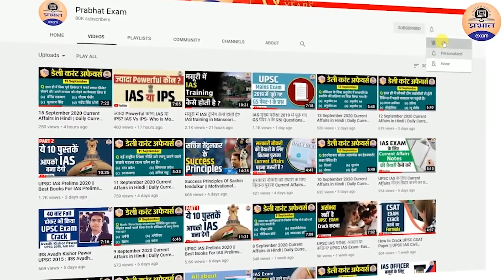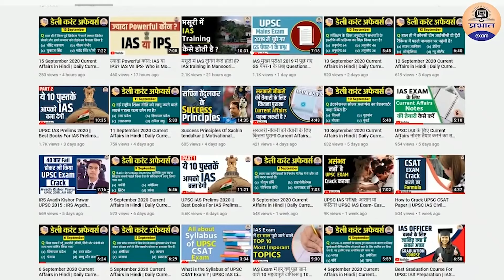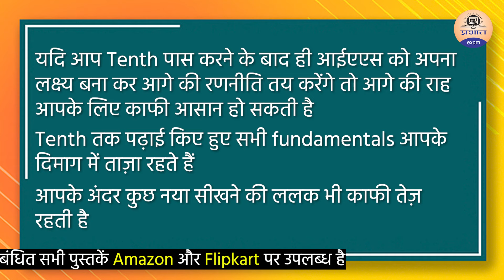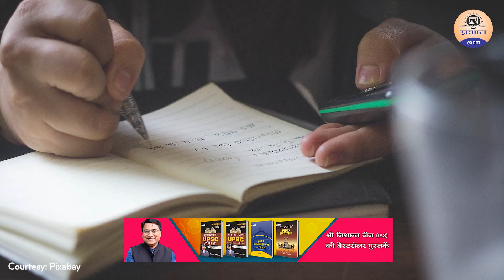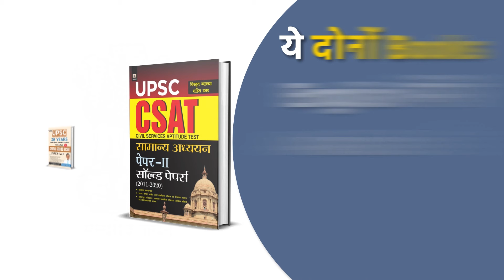किस उम्र से IAS परीक्षा की तैयारी शुरू करनी चाहिए | Best age for UPSC Exam | UPSC 2021| Prabhat Exam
किस उम्र से IAS परीक्षा की तैयारी शुरू करनी चाहिए | Best age for UPSC Exam | UPSC 2021| Prabhat Exam You Can Buy || UPSC Syllabus Video in Hindi.